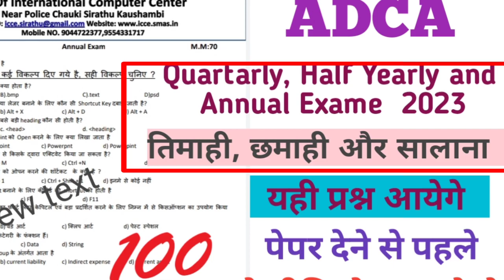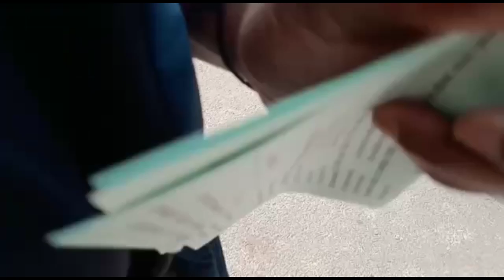adca paper 2023 | quartarly, half yearly and annual exam | adca syllabus | adca course details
Radhe krishna radhekrishna Radhekrishna RadheKrishna radhekrishnagupta radheradhe radhe ADCA paper 2023. adca exam center me paper kaise hota hai.

computer course 2023
adca course

ADCA 1st semester paper with solution | adca syllabus computer course Adca fees cariear option

In this video i compair best computer diploma & courses ADCA, DCA & O Level
and detail knowlage adca and o level course. fees, duration, eligibility and cariear opportunity this video very helpful for all
Best computer course ADCA, DCA& 'O' Level | adca and o level के बारे में पुरी जानकारी हिन्दी मेadca
bestcomputercourse adca dca olevel#'o'level#compair ADCA and O level popular course in field of computer #

popular courses in computer field
keybord shortkey
ctr a to z short key
keyboard shortkey
computer hindi typing
ms excel
Tally erp.9
ms excel
hindi typing speed
english typing speed
typing speed kaise bdhaye
job after computer course
online class computer
computer course online class

Join my other social media platform

ADCA course half yearly exam paper woth solution. adca paper me kya puchha jata hai

adca syllabus 2023